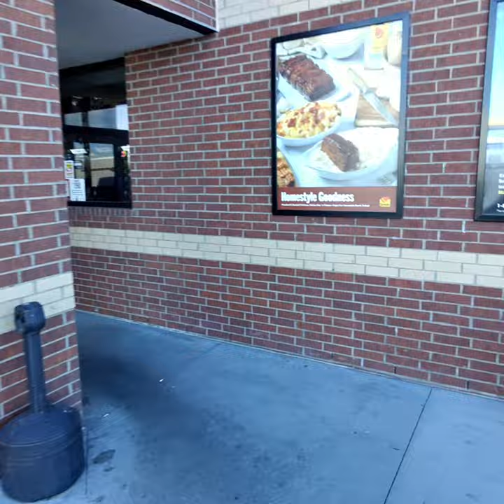TruckStop Meatloaf is the BEST! Prove Me Wrong! Not sure how but you know what I mean.